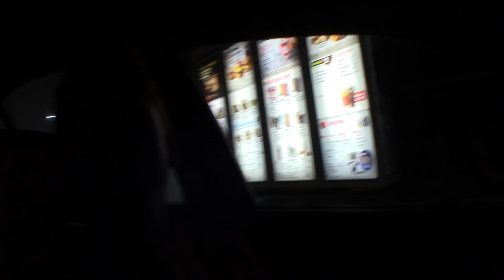TIPPING DRIVE THRU WORKER FOR BEING NICE!